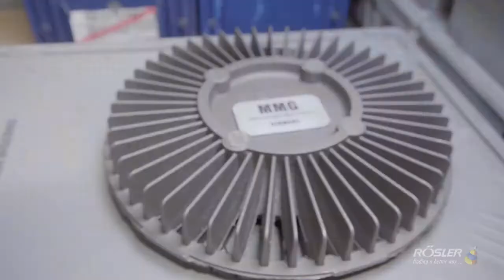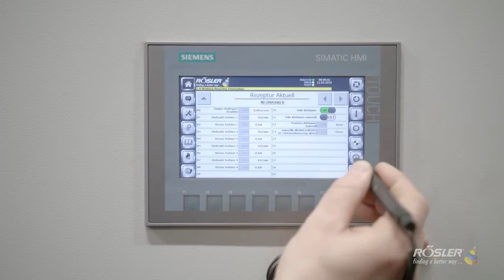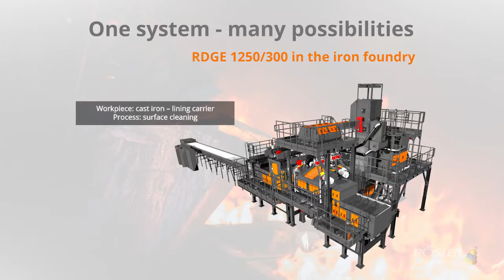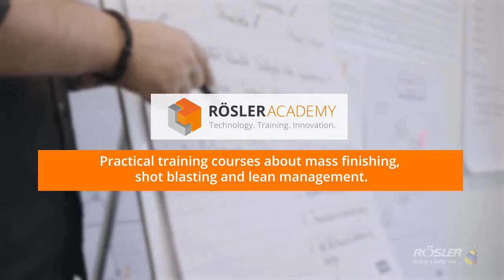Röslerova tehnika sačmarenja sa RDGE 1250 F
Rösler Oberflächentechnik je vodeći svetski proizvođač mašina za završnu obradu i sačmarenje metala i drugih materijala, mašina za bojenje i zaštitu, kao i za procesnu opremu i tehnologiju za efikasnu površinsku obradu (uklanjanje kamenca, brušenje, poliranje, itd…).